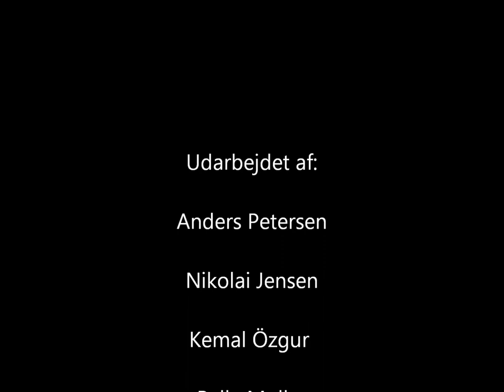Bøndernes ændrede vilkår i 1800-tallet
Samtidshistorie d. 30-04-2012